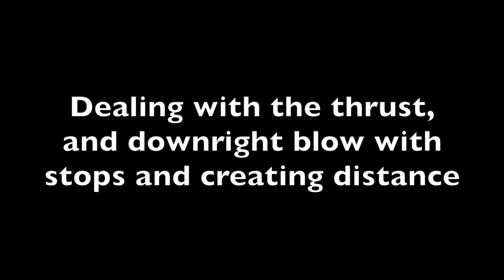English Martial Arts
is a fully joined-up system and the skills learned translate seamlessly between unarmed and weapons-making English Martial Arts an incredibly effective fighting art, and perfectly suited for self-defense. Known as Bare Knuckle Boxing or Pugilism, we incorporate punches, kicks, elbows, knee strikes as well as wrestling. Sparring is always optional and fully supervised by our experienced instructors – If you don’t want to spar – that’s absolutely fine. The principles that underly this exceptional art can be learned with minimum contact if that’s what you prefer. Martial Arts